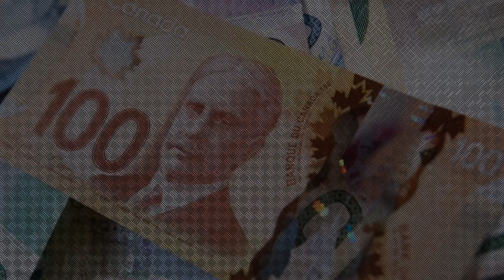【攻略】卑詩省工人緊急福利BCEBW申請懶人包！能領CERB的BC省民看過來 | $1000元一次性到帳 | 申請資格 | 在線申請 | 電話申請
(Covid-19)疫情肆虐，卑詩省政府為省民提供新一項緊急援助金，有資格獲得加拿大聯邦緊急福利金(CERB)的人也有資格領取卑詩工人緊急援助金（BCEBW ），包括就業保險(EI)福利完結後符合CERB申請資格的人士。

▶電話申請卑詩省工人緊急福利（BCEBW）